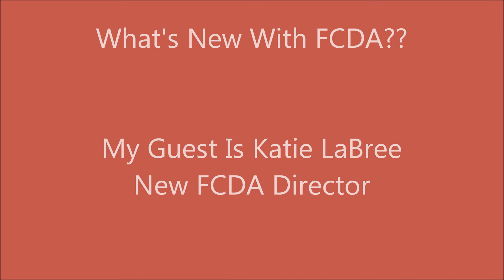A Visit With Katie LaBree - FCDA Director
We check in with Katie LaBree who is the new director of the Franklin County Development Association!  Welcome Katie!